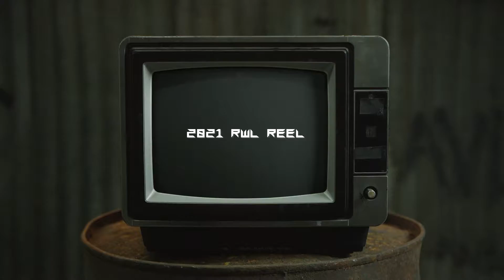Raintree Wiffle Ball League x Brock Johnson Reel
Put together one final edit for the 2021 RWL Season! Shout out to the league and Foster Huggins (CEO) for allowing me to create. Check them out on YouTube and Instagram!